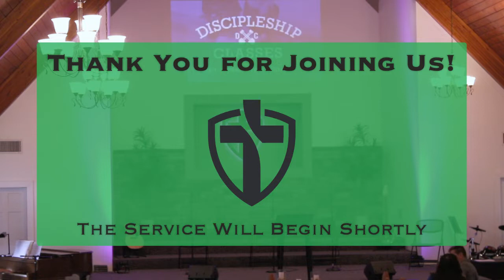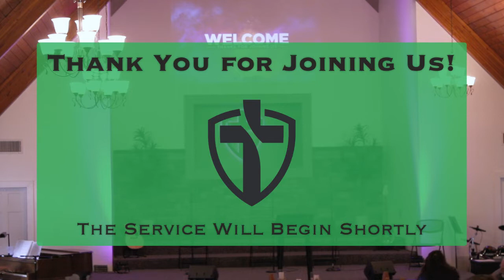Be Strong In The Lord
Good morning everyone! We pray you will be able to find something in this message to apply to your heart and life.

We are a local Amelia/Cincinnati, Ohio church that strives to support our community. If you are looking for a church, this may be the one for you!

If you would like to visit us, we would love to have you! Let us know you’re coming

All music used with permission, licensed for streaming
through CCLI.